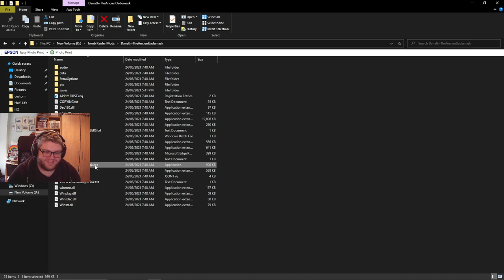Please No More Giant Spiders | Part 6 | BLIND | The Ancient Jade Mask | Tomb Raider 2 Custom Levels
Join me on my first playthrough of The Ancient Jade Mask, created by Danath!